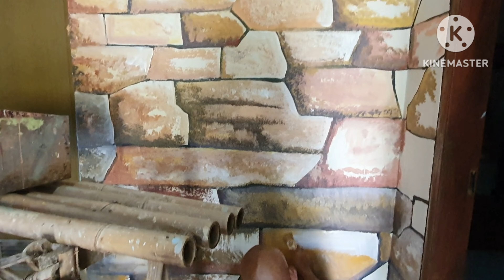LUKIS TEMBOK bag 1